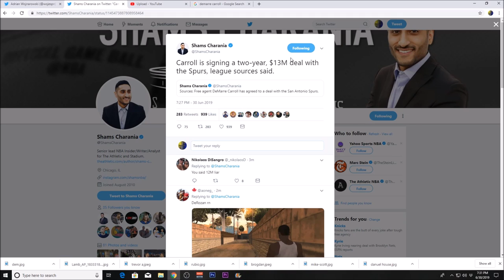Demarre Carroll is Heading to San Antonio! - NBA Free Agency 2019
Demarre Carroll has signed a 2 year/$13 million deal to join the Spurs.